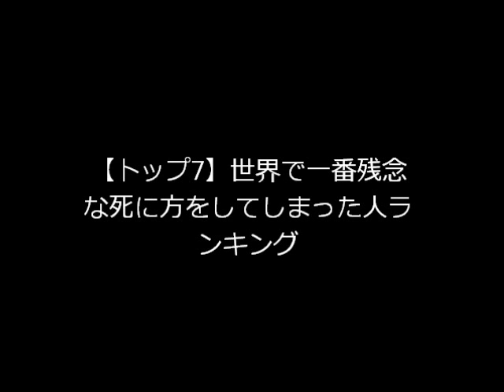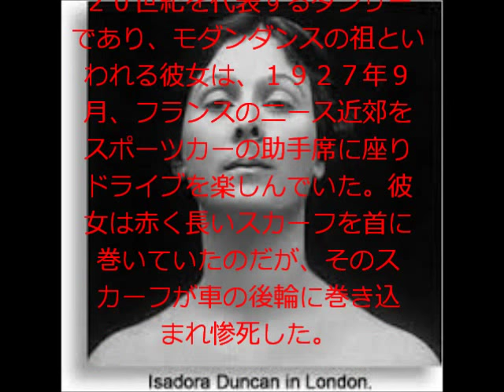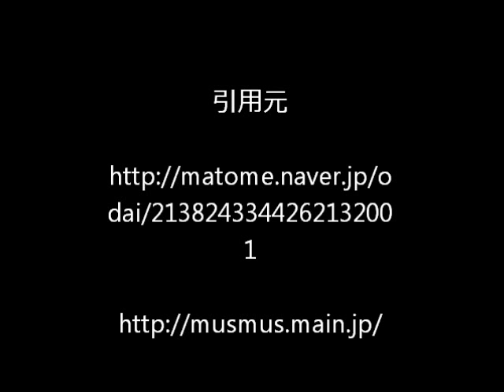世界で一番残念な死に方をしてしまった7人の人々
史上最も残念な死に方をしてしまった方々、７人をご紹介します。まぬけといってはあまりにも残念すぎる人々。そんなつもりはなかったのに間違って命を落とした７人の人たち。すべての共通点はいろんな意味で「過剰だった」ということだと思う。それではさっそく見てまいりましょう。
関連動画
【閲覧注意】この後に悲惨な死に方をした人々【閲覧注意恐怖ちゃんねる】
【閲覧注意】衝撃！世界で本当にあった怪死・変な死に方ファイル アンビリーバボー
衝撃注意！悲惨な死に方－『えっ？こんな理由で…』本当にあった死亡・殺人事件まとめ 弐【閲覧注意・トラウマ注意】
死に方が悲惨な有名人・芸能人 柳原尋美 マジ怖 死亡した際の芸能人、有名人の死に方【閲覧注意恐怖ちゃんねる】【閲覧注意恐怖ちゃんねる】